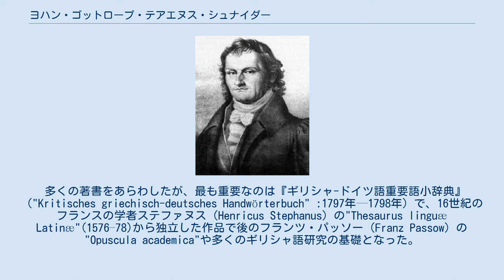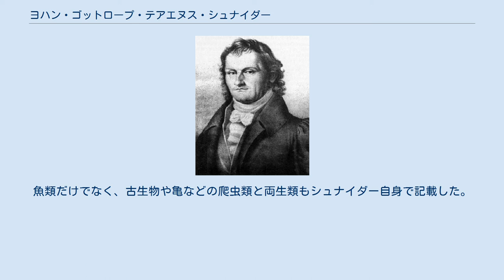ヨハン・ゴットロープ・テアエヌス・シュナイダー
Johann Gottlob Theaenus Schneider ヨハン・ゴットロープ・テアエヌス・シュナイダー（Johann Gottlob Theaenus Schneider, 1750年1月18日 - 1822年1月12日）は、ドイツの古典学者、博物学者である。
 ザクセン公国（現ザクセン州）のCollmで生まれた。
1774年にクリスティアン・ゴットロープ・ハイネの推薦で、シュトラースブルクの有名な学者、リシャール・フランソワ・ブルンク（Richard François Brunck）の秘書を務めた。
1811年にブレスラウ大学の古典語と修辞法の教授、1816年から主任司書となった。
 多くの著書をあらわしたが、最も重要なのは『ギリシャ-ドイツ語重要語小辞典』（"Kritisches griechisch-deutsches Handwörterbuch" :1797年—1798年）で、16世紀のフランスの学者ステファヌス（Henricus Stephanus）の"Thesaurus linguæ Latinæ"(1576–78)から独立した作品で後のフランツ・パッソー（Franz Passow）の"Opuscula academica"や多くのギリシャ語研究の基礎となった。
科学や博物学の分野での言葉の定義に貢献し、多くの博物学者の文献や著書に興味を持った。
 1801年に、当時、魚類に関する重要な目録であるマルクス・エリエゼル・ブロッホの『110の画像付分類魚類学』（"Systema ichthyologiae iconibus CX illustratum" ）の改訂版を出版し完成版を出版した。
魚類だけでなく、古生物や亀などの爬虫類と両生類もシュナイダー自身で記載した。
ヘリグロヒキガエル（Bufo melanostictus）やアメリカアマガエル（Hyla cinerea）を1799年に記載したことで知られる。